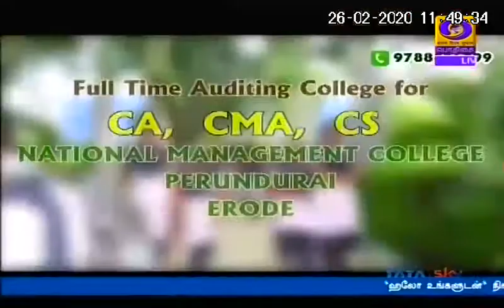NMC Live Program in Hello Ungaludan Pothigai TV on CA/CMA/CS Courses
Our recent Live Program on Pothigai 📺Channel about CA/CMA/CS Course Details and their Importance.. For More Details